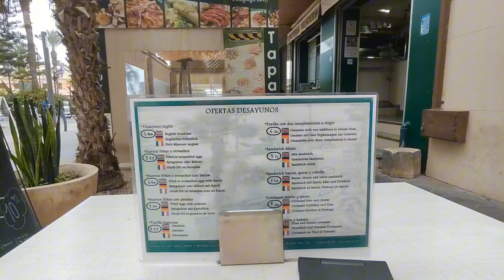Ушла в загул на море! Теперь это русская Анапа в Испании! Испортили город! Русская Торревьеха